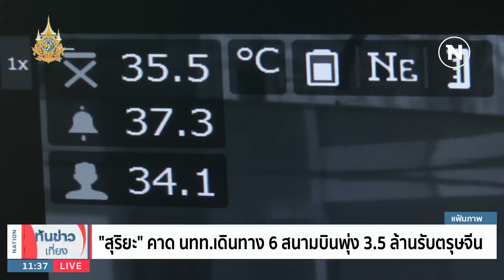"สุริยะ" คาด นทท. เดินทาง 6 สนามบินพุ่ง 3.5 ล้านรับตรุษจีน | เนชั่นทันข่าวเที่ยง | NationTV22